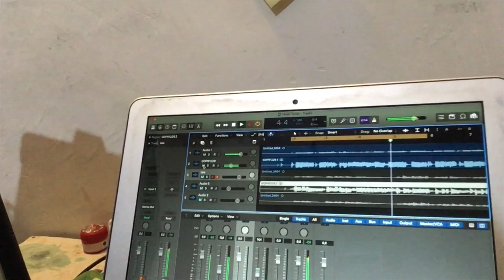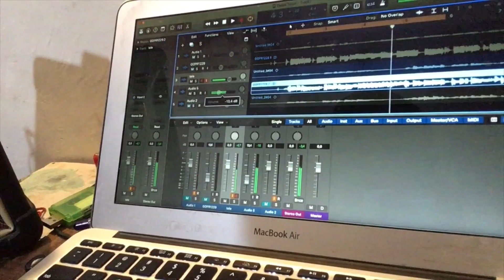Blend Mic "Piezo" Gopro dengan Pickup Gitar (Pembuatan Cover Hujan Turun So7)